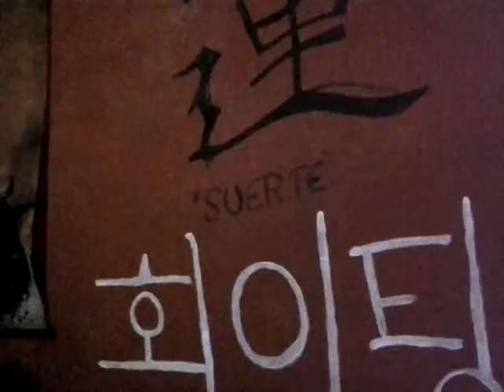El rat�n de calcetin